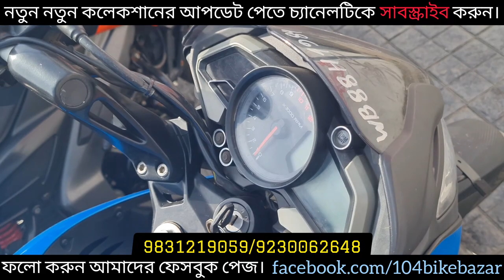Brand New Collection Only Pulsar NS 125 🔥 2023 model, Pulsar NS 200। Kolkata।